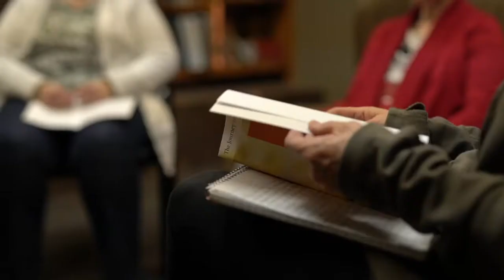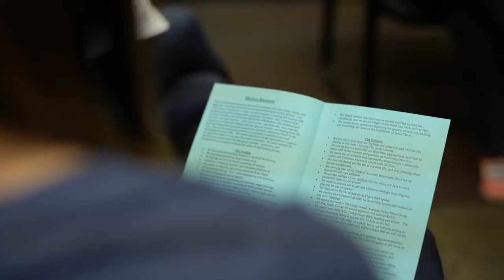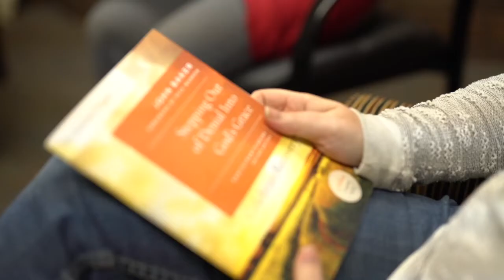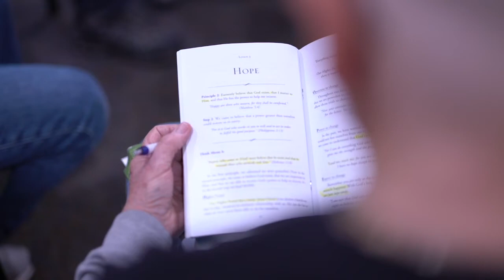The 3 doors of Celebrate Recovery